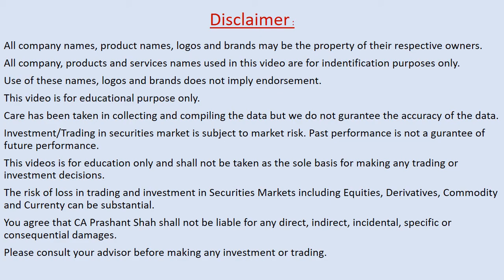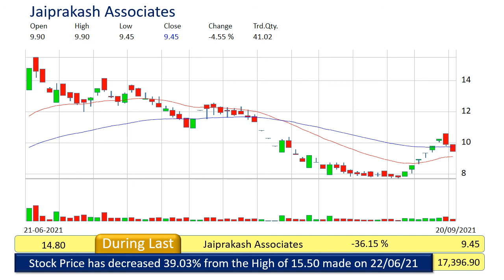jaiprakash associates technical analysis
Price Target of Jaiprakash Associates